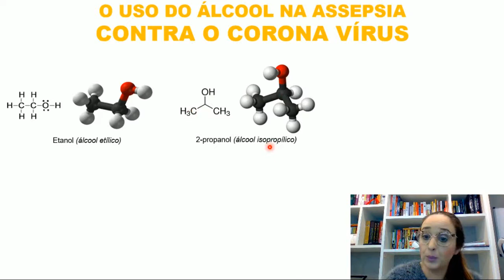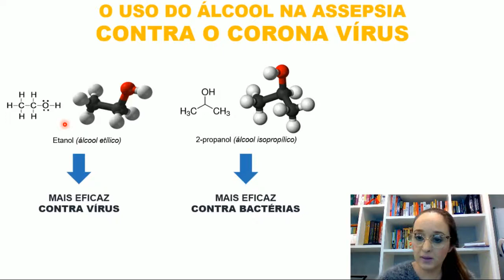O uso do álcool na assepsia contra o coronavirus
Nesse vídeo falaremos sobre a importância do álcool na assepsia contra o corona vírus